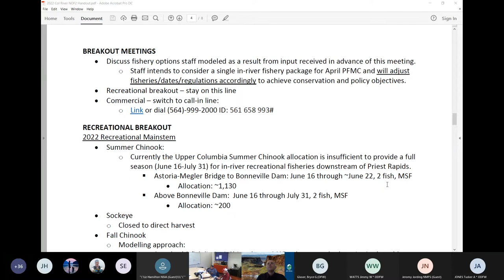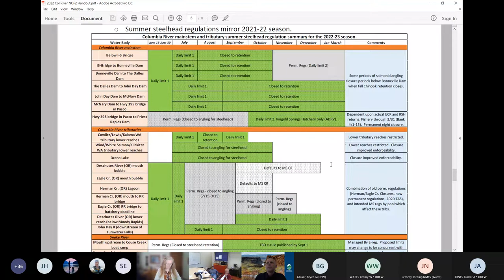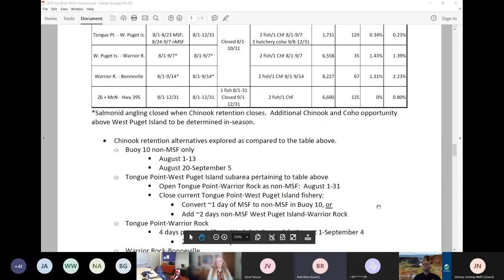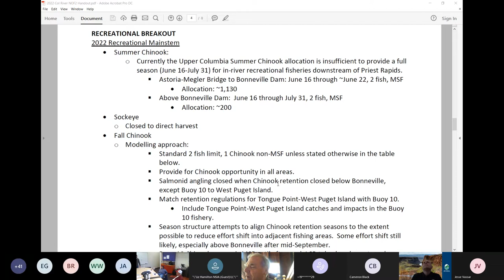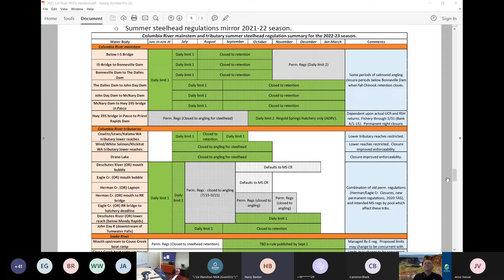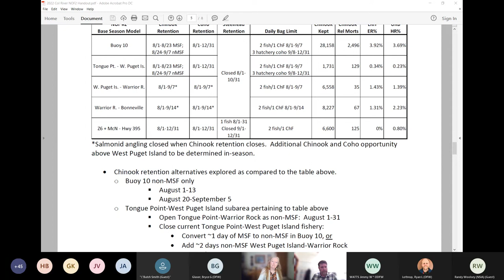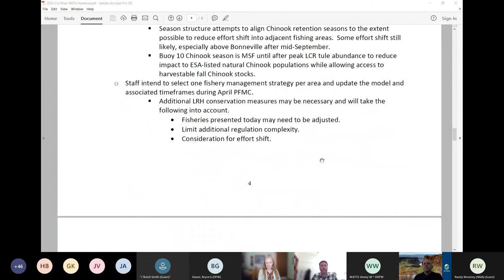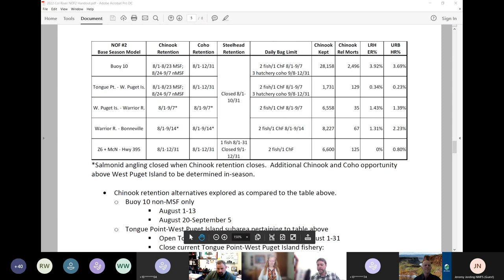Columbia River North of Falcon #2 April 1: Recreational breakout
Information and analysis of Columbia River recreational fisheries proposals.